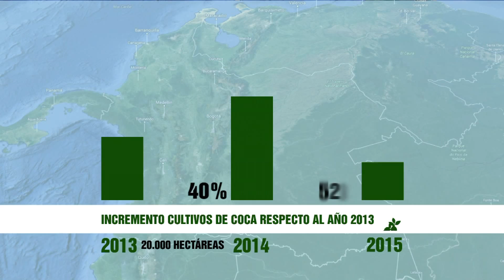Crecen los cultivos ilícitos - Telepacífico Noticias